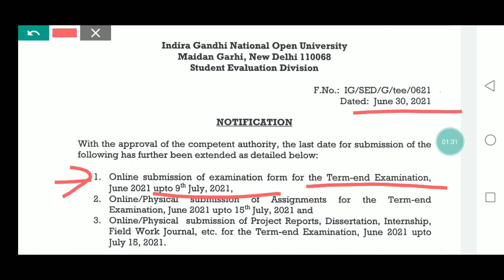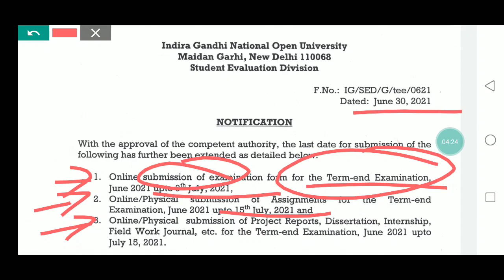IGNOU : New Notifications for Examination & Assignment Date Extended